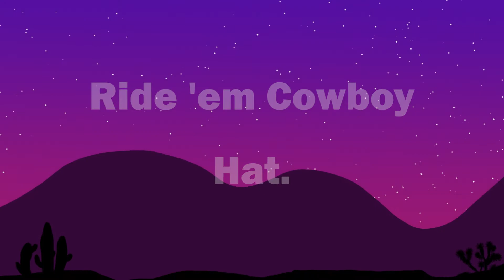Rudy In Repose 2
Time keeps draggin' on.